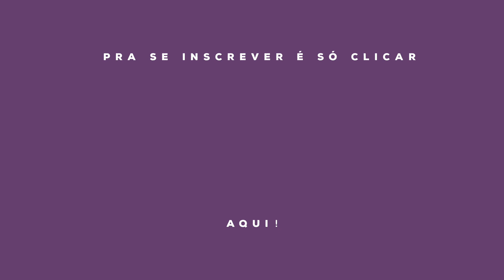COMO ACESSÓRIOS TRANSFORMAM UM LOOK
Como acessórios podem transformar um look!

SE INSCREVE!